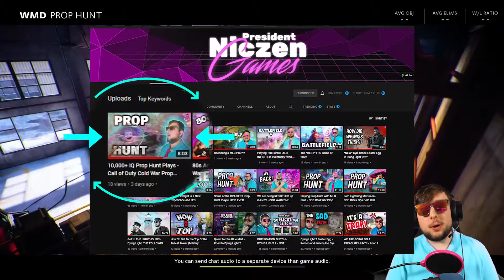UNBEATABLE Plays in Prop Hunt - Call of Duty Cold War Prop Hunt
0:00 - Cold Open
0:24 - Intro
0:39 - Map: Garrison
5:34 - Map: WMD
9:07 - Outro